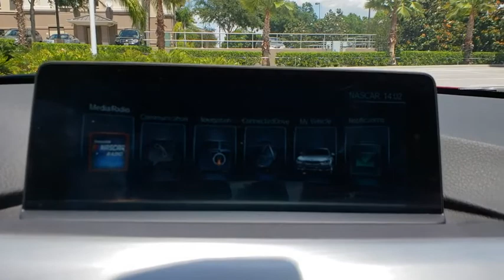2017 BMW 3 Series Lakeland, Plant City, Winter Haven, FL LP626J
2017 BMW 3 Series 320i - Stock#: LP626J - VIN#: WBA8E1G30HNU16877

CARFAX 1-Owner, BMW Certified, GREAT MILES 10,347! FUEL EFFICIENT 35 MPG Hwy/23 MPG City! Navigation, Heated Seats, Sunroof, Turbo Charged, CD Player, Dual Zone A/C, iPod/MP3 Input, Rear Air, HEATED FRONT SEATS, SPORT PACKAGE SEE MORE!KEY FEATURES INCLUDERear Air, Turbocharged, iPod/MP3 Input, CD Player, Dual Zone A/C Onboard Communications System, Child Safety Locks, Steering Wheel Controls, Electronic Stability Control, Heated Mirrors.OPTION PACKAGESPREMIUM PACKAGE Storage Package, Auto-Dimming Rearview Mirror, Universal Garage-Door Opener, Auto-Dimming Interior & Driver Exterior Mirrors, Moonroof, Power Front Seats, Satellite Radio, Comfort Access Keyless Entry, Lumbar Support, NAVIGATION SYSTEM Remote Services, Advanced Real-Time Traffic Information, BMW Connected App Compatibility, BMW Online & BMW Apps, Instrument Cluster w/Extended Contents, SPORT PACKAGE Increased Top Speed Limiter, Sport Seats, Anthracite Headliner, Wheels: 18 x 8.0 Fr & 18 x 8.5 Rr (Style 658) Light Alloy V-Spoke, Tires: P225/45R18 Fr & P255/40R18 Rr Mixed Perf, M Sport Suspension, M Steering Wheel, DRIVER ASSISTANCE PACKAGE Rear View Camera, Park Distance Control, HEATED FRONT SEATS, SPLIT FOLD-DOWN-REAR SEAT, TRANSMISSION: 8-SPEED AUTOMATIC W/STEPTRONIC (STD). CARFAX 1-OwnerVISIT US TODAYFields BMW Lakeland is proud to serve the Central Florida region with quality new & used BMW cars in the Tampa Bay area. With the latest new BMW 3 Series & 5 Series cars in Lakeland like the BMW 328, 335, 528, Z4, X3, and X5, you are sure to find the new or used BMW vehicle you have been looking for in the Lakeland, Tampa, Palm Harbor, St Petersburg, Sarasota or Clearwater, Florida area. Come visit us at I-4 at Exit 33, 4285 Lakeland Park Drive, LakelandHorsepower calculations based on trim engine configuration. Fuel economy calculations based on original manufacturer data for trim engine configuration. Please confirm the accuracy of the included equipment by calling us prior to purchase.